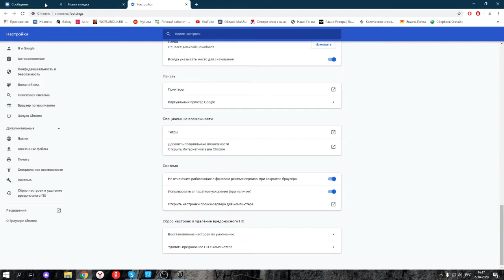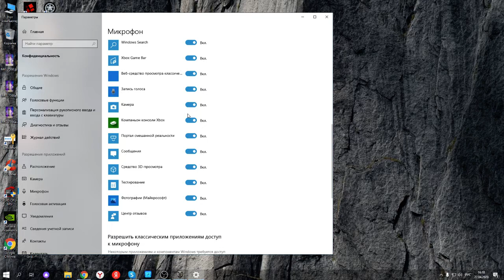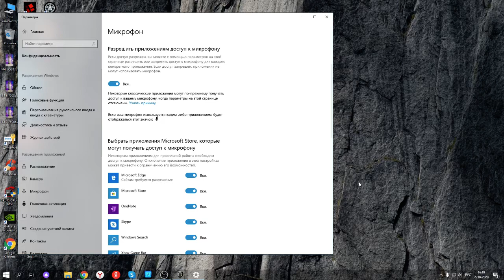ОШИБКА ПРИ ЗАПИСИ ГОЛОСОВОГО СООБЩЕНИЯ В ВК скайп и тд win 10 С КОМПЬЮТЕРА + РАБОЧЕЕ РЕШЕНИЕ 2024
В знак благодарности можете отправить немного рублей на электричество ))).